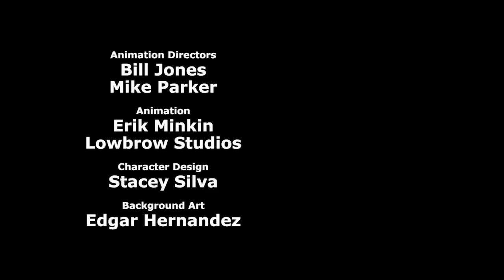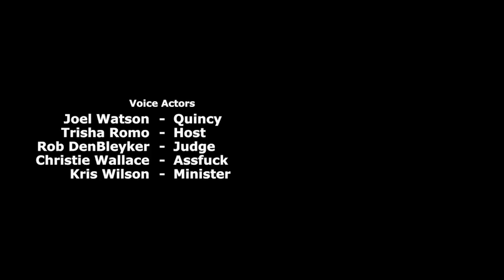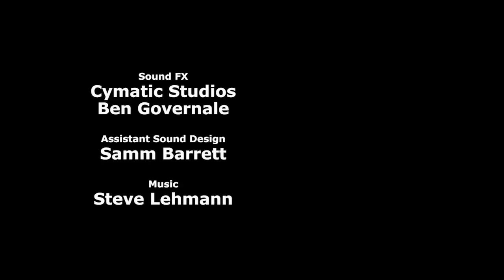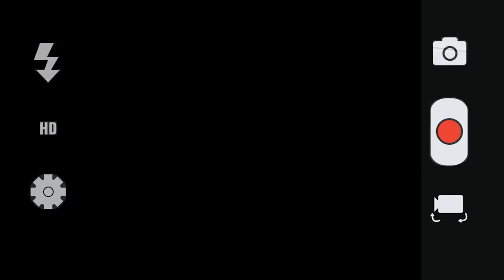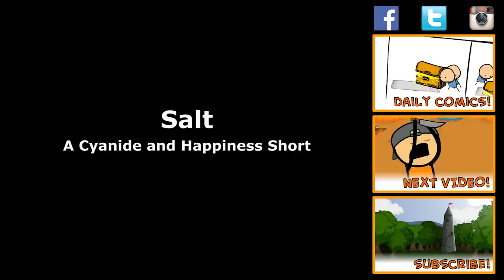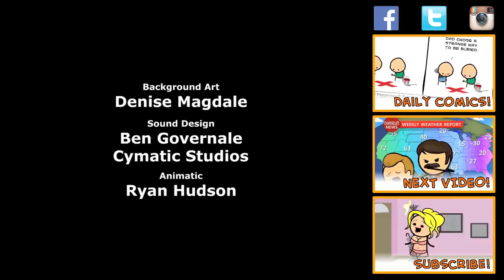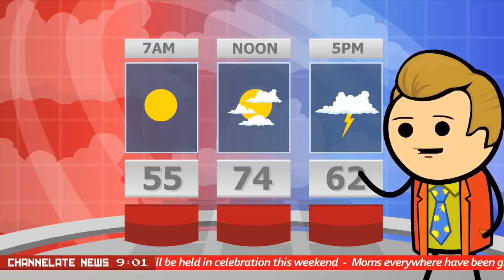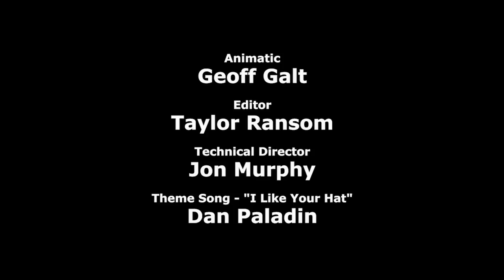⚡⚡⚡Cyanide & Happiness BEST 30MIN Compilation ✔️MR PRESIDENT ► Explosm 2019